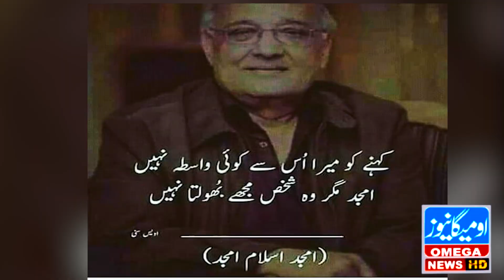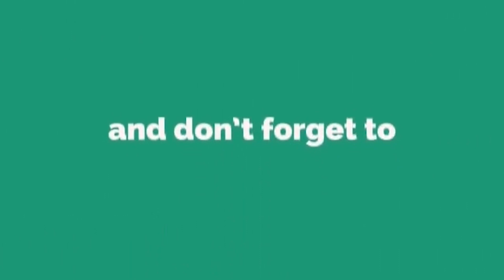Amjad Islam Amjad passes away |Amjad Islam Amjad Biography